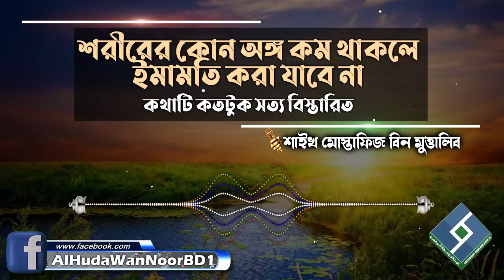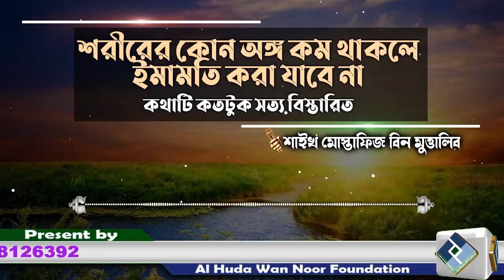শরীরের কোন অঙ্গ কম থাকলে ইমামতি করা যাবে না কথাটি কতটুক সত্য বিস্তারিত│শাইখ মোস্তাফিজ বিন মুত্তালিব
Present by.
Al Huda Wan Noor Foundation
প্রশ্নঃ- শরীরের কোন অঙ্গ কম থাকলে ইমামতি করা যাবে না কথাটি কতটুক সত্য বিস্তারিত
উত্তর দিয়েছেনঃ- শাইখ মোস্তাফিজ বিন মুত্তালিব